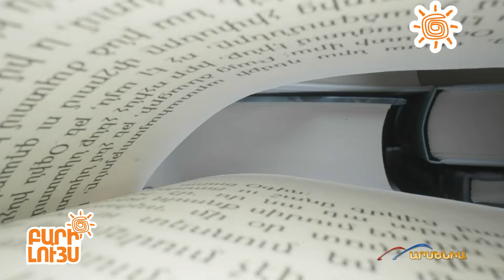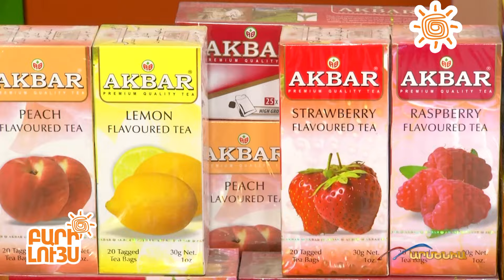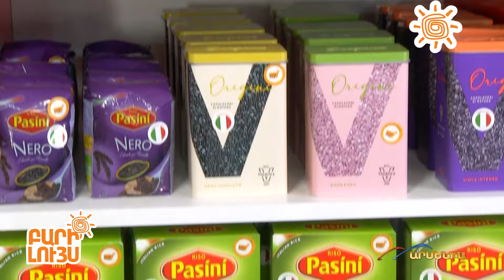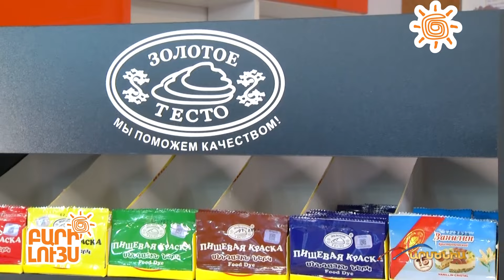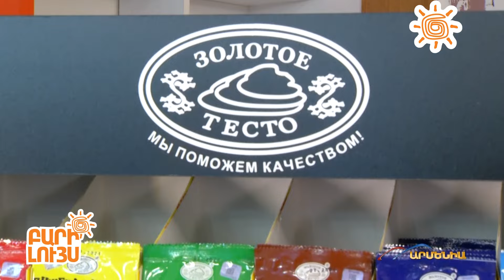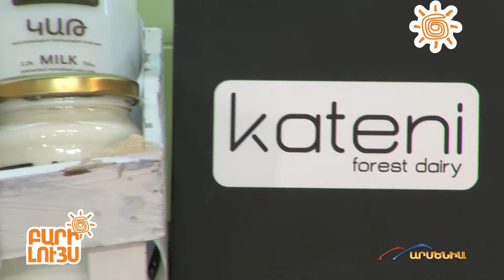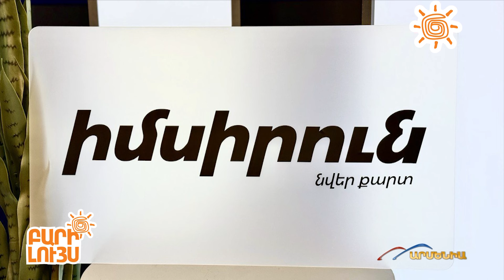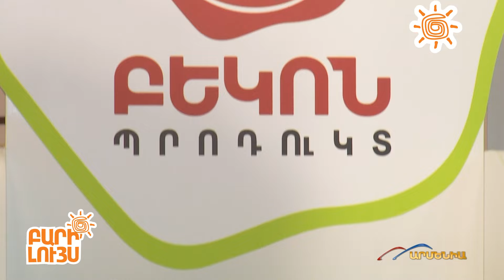Բարի Լույս 21․03․2024 / Bari Luys